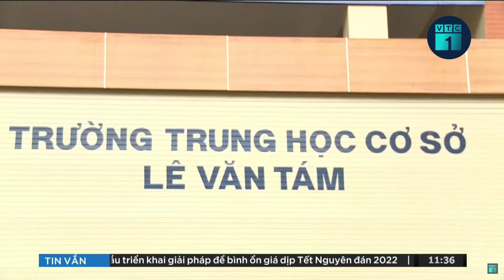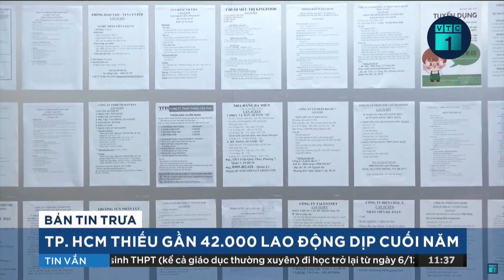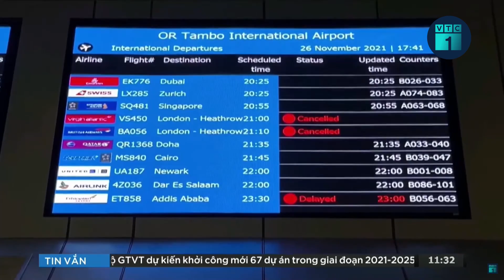Đại án Nhật Cường: Các bị cáo xin giảm án | VTC1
VTC1 | Tiếp tục phiên toà phúc thẩm xét xử đại án Nhật Cường, trưa nay Hội đồng xét xử đã cho các bị cáo nói lời sau cùng trước khi toà tuyên án. Trong phần trình bày này, các bị cáo dùng nhiều từ “khẩn cầu, cầu xin…” đến hội đồng xét xử.